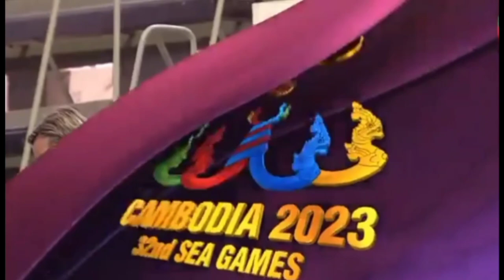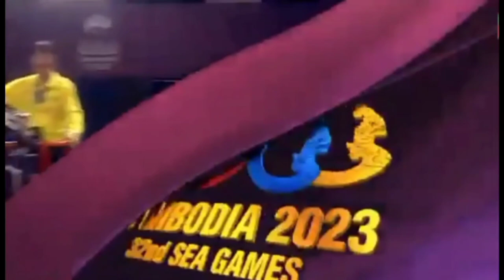Volleyball Indonesia vs Malaysia | Sea Games 2023 | Cambodia 2023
Volleyball Indonesia vs Malaysia Sea Games 2023

Credit to : @OnSportschannel @OnSportsPlus